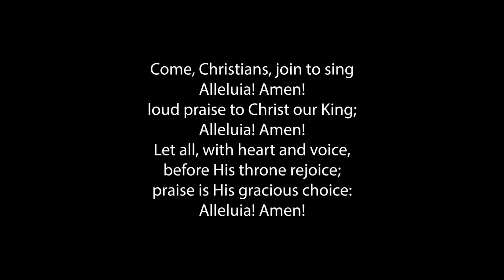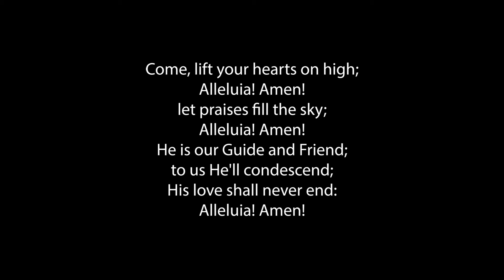"Come, Christians, Join to Sing" Piano Accompaniment